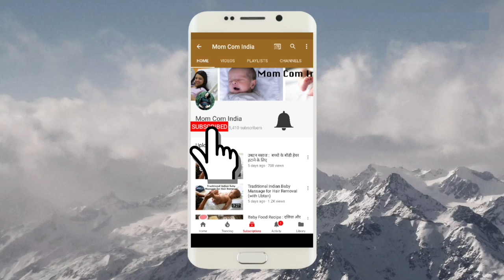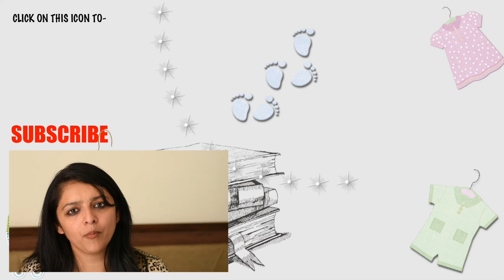COW MILK FOR BABIES || WHEN TO INTRODUCE AND HOW ?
1. Feeding Bottle Philips
2. Feeding Bottle Dr. Brown
3. Storage Bottle
4. Medela Breast Pump Manual
5. Medela Breast Pump Electric
6. Dr. Brown Bottle Warmer
7. Philips Bottle Sterilizer
8. Milton Flask
9. Formula Nan-Pro
10. Formula Similac
11. Formula Enfamil
12. Cerelac
13. Containers to Store Formula
14. Philips Avent Sippy Cup (6-9 Months)
15. Philips Avent Sippy Cup (9-12 Months)
16. Munchkin Miracle 360 Degree Cup

1. Forrest Essential Baby Massage Oil
2. Kama Ayurveda Baby Massage Oil
3. Extra Virgin Coconut Oil
4. Almond Oil

1. Johnsons Shampoo
2. Aveeno Body Wash
3. Seba Med Face Wash
4. Johnsons Head to Toe Lotion
5. Seba Med Face Cream
6. Seba Med Sunscreen
7. Aquaphor Rash Cream
8. Butt Paste Rash Cream
9. Baby Wipes
10. Safety First Baby Comb

1. Aden & Anais Swaddle 1
2. Aden & Anais Swaddle 2
3. Carter Swaddle 1
4. Carter Swaddle 2
5. Aden & Anais Dream Blanket 1
6. Aden & Anais Dream Blanket 2

1. Kabir’s Play-mat
2. Kabir’s high Chair
3. Kabir’s Toy Train
4. Kabir’s Rocker
5. Clothes Detergent
6.
7. Kabir’s Stroller

1. Loreal Cleanser
2. Loreal Toner
3. Loreal Scrub
4. Kaya Moisturizer
5. Himalaya Face Wash
6. Shea Butter Night Cream
7. Kaya Sunscreen
8. Kaya Body Lotion
9. Coconut Oil
10. Almond Oil
11. Tresme Shampoo
12. Dead Sea Mud Mask

1. Morphy Richards Hand Blender

SUBSRIBERS COUNT♥♥♥
Apr 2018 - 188,000 (Added 4,000 so far this month)
Mar 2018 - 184,000 (Added 35,000 in Mar’18)
Feb 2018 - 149,000 (Added 34,000 in Feb’18)
Jan 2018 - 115,000 (Added 46,000 in Jan’18)
Dec 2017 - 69,000 (Added 42,000 in Dec’17)

Camera I Use
Tripod I Use